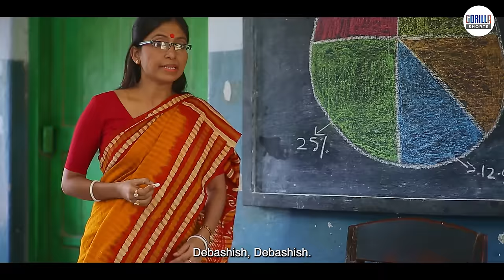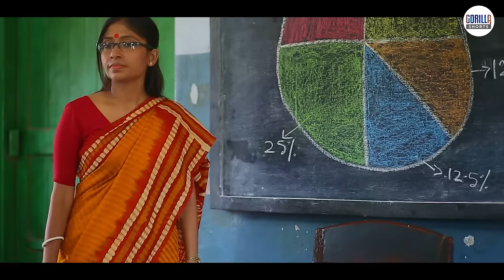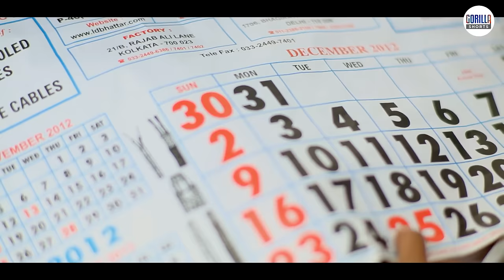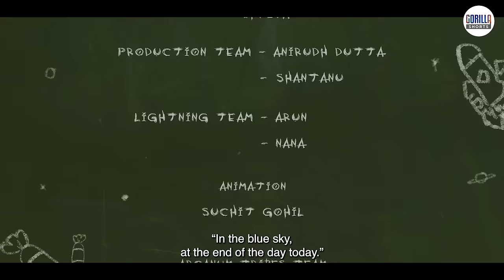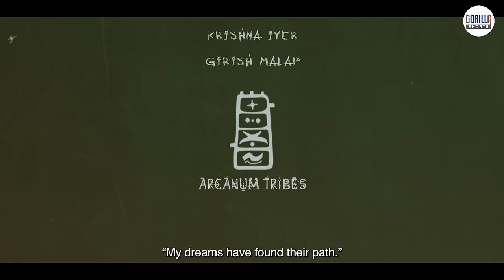Heyro Party | National Award Winning Bengali Short Film | Mothers Day Special | Gorilla Shorts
This MothersDay watch this beautiful NationalAward winning ShortFilm on a mothers sacrifice to realise a small dream of her child. Directed by Deepak Gawade.

Heyro Party is the 8th film of Offbeats Season 1

About Offbeats S1

Get ready to experience an offbeat take on everything from love and war to romance and lust. Offbeats is an unusual anthology of short films with uncommon characters and their extremely unconventional stories. From the makers of Love Handles comes a new originalseries​ of twisted tales that will make you laugh, cry, feel and fall in love with the characters.

Bringing together versatile actors like Namit Das, Rajeev Khandelwal, Flora Saini, Nargis Nandal, Arjun Aneja, Annsh Shekhawat, Vishal B Nikam, Smita Jayakar, Nitesh Pandey and Bhuvan Arora. With amazing new Songs by Papon, Salim Merchant and others.

About Gorilla Shorts
Gorilla Shorts features short but highly entertaining content across genres from comedy and humour, to dramatic and romantic stories. The films offer fresh and quirky perspectives on everyday life with an emphasis on storytelling, music and songs.
The channel is also a platform for young filmmakers, writers and actors to produce and showcase their best work.

Gorilla Shorts is operated by Addict Studios India which produces meaningful and engaging films, ad films and branded content films.

Check out Gorilla Shorts on Facebook, Instagram, Twitter and Snapchat for the latest updates.

Offbeats S1 | Official Trailer | Gorilla Shorts